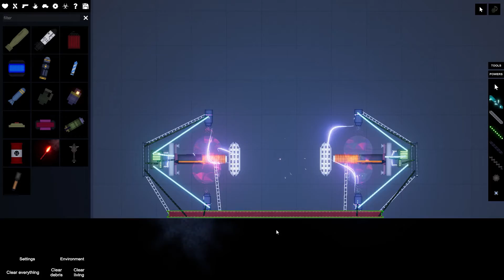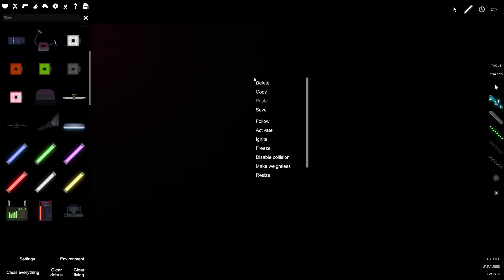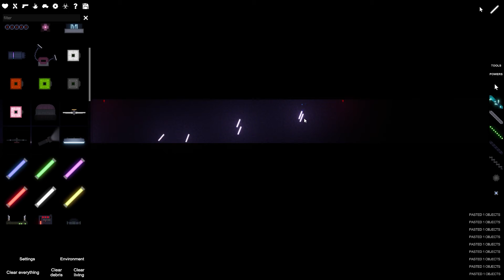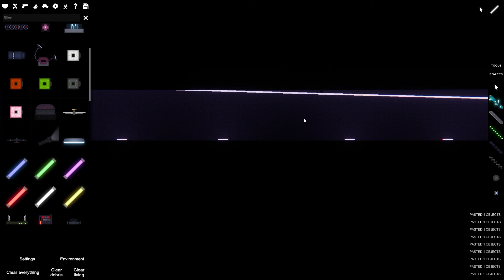Nothing in here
Just me do portal in people playground